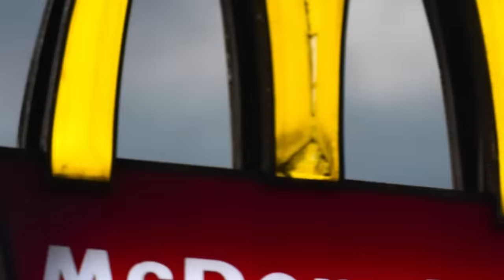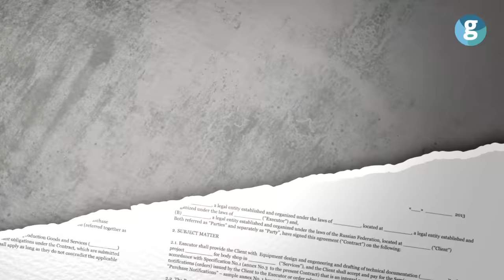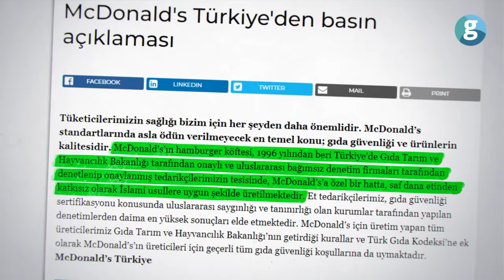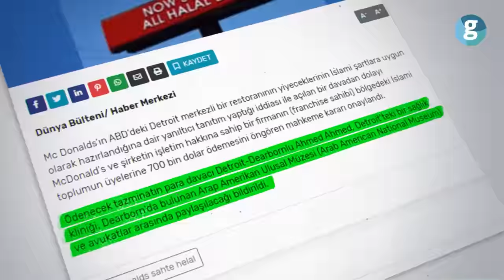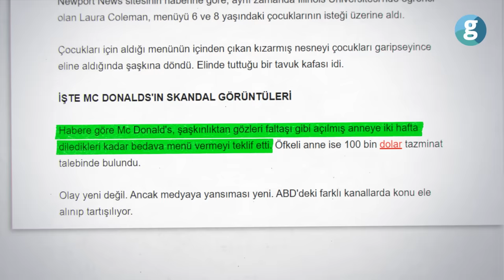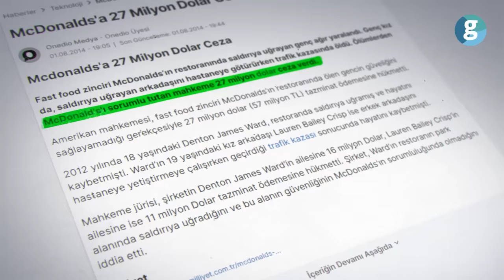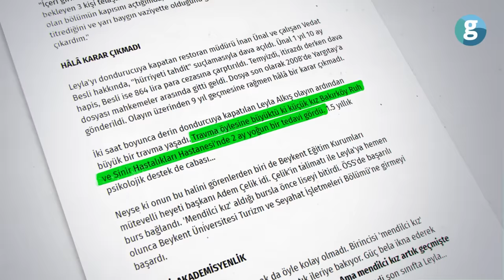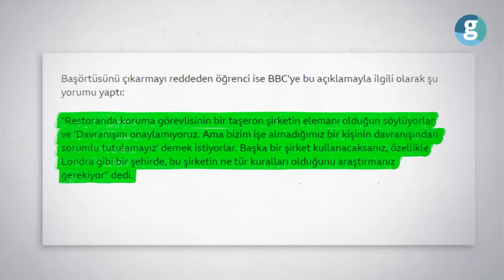McDonald's neden masum değil? MarkaGünahları 17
Dünyanın her yerinde binlerce şubesi olan fastfood zinciri Mc Donald's hamburgerlerini hepimiz yemişizdir. Peki Mc Donald's sadece lezzetli hamburgerlerden mi ibaret? Tabii ki hayır. Marka günahlarının bu bölümünde size Mc Donalds ürünlerinin içinden çıkan akla hayale sığmayacak şeyleri, ABD'de sahte helal sertifikası ile müşterilerini nasıl kandırdıklarını, Tarihi geçmiş ve bozuk ürünleri kullanmalarını, müşterilerine insanlık dışı davranışlarını, cinsel taciz nedeniyle çalışanların isyan etmelerini ve daha birçok günahından bahsedeceğiz.